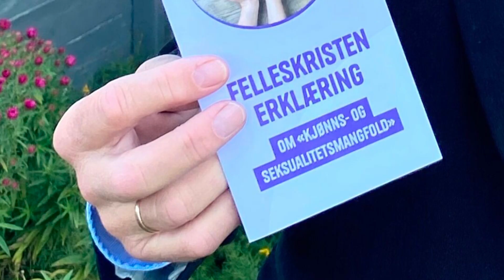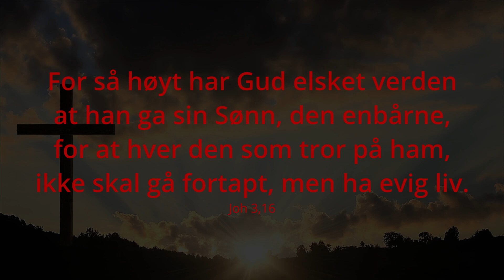Lys eller mørke? - Tro i hverdagen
For meg er det veldig enkelt å velge: Jeg lar følelsene mine styre alle valg. Eller kanskje ikke...